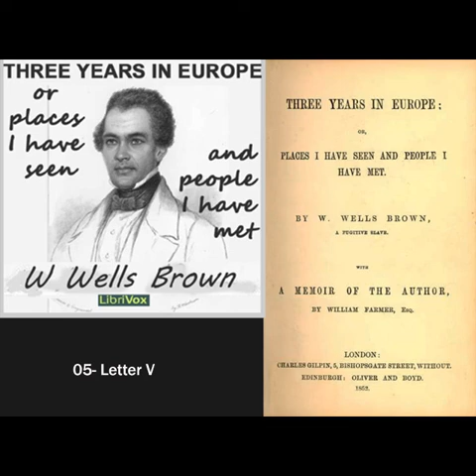Three Years in Europe by Williams Wells Brown- Chaptr 5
THREE YEARS IN EUROPE;
OR,
PLACES I HAVE SEEN AND PEOPLE I HAVE MET.

BY W. WELLS BROWN,
A FUGITIVE SLAVE.
A MEMOIR OF THE AUTHOR
A narrative of the life of the author of the present work has been most extensively circulated in England and America. The present memoir will, therefore, simply comprise a brief sketch of the most interesting portion of Mr. Brown's history while in America, together with a short account of his subsequent cisatlantic career. The publication of his adventures as a slave, and as a fugitive from slavery in his native land, has been most valuable in sustaining a sound anti-slavery spirit in Great Britain. His honourable reception in Europe may be equally serviceable in America, as another added to the many practical protests previously entered from this side of the Atlantic, against the absolute bondage of three millions and a quarter of the human race, and the semi-slavery involved in the social and political proscription of 600,000 free coloured people in that country.